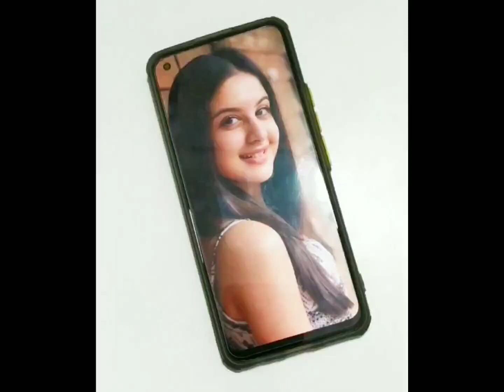Tribute to RIP Tunisha Sharma (must watch) | RA drawing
Tribute to RIP Tunisha Sharma (must watch) | RA drawing ‎@rohanartcenter